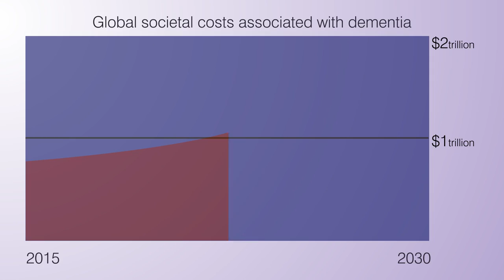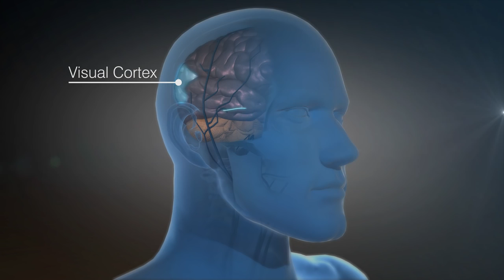Visuelle Neurostimulation mit 40Hz birgt Hoffnung für Alzheimer-Patienten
Neurowissenschaftler am Tsai Laboratorium des "Picower Institutes for Learning and Memory" konnten nachweisen, dass die gestörte Gamma-Wellen Kommunikation in den Gehirnen von Mäusen mit der Alzheimer-Krankheit durch eine visuelle Stimulation mit einer Frequenz von 40 Hz wieder normalisiert werden konnte. Obgleich die Studie bislang nur an Mäusen durchgeführt wurde, könnte dies dennoch eine Hoffnung für viele betroffene Alzheimer-Patienten bedeuten und das Anwendungsspektrum von Mindmachines entsprechend erweitern.